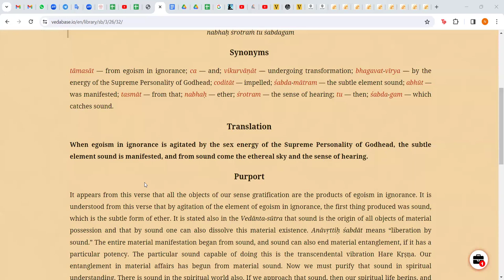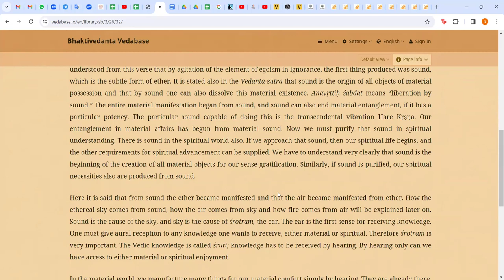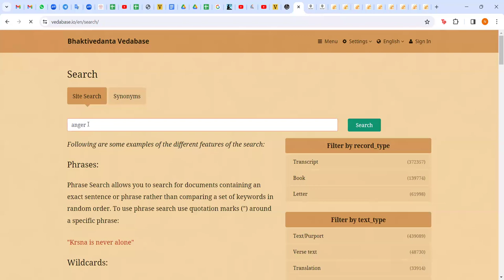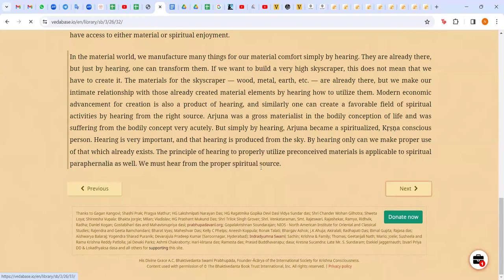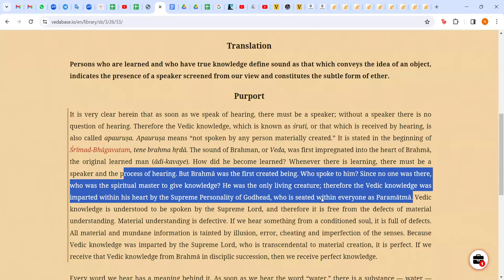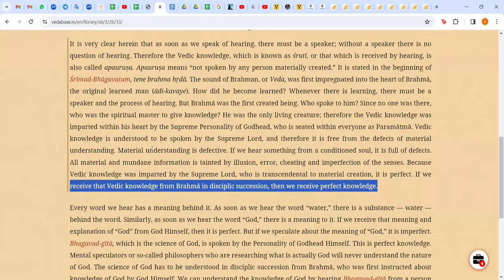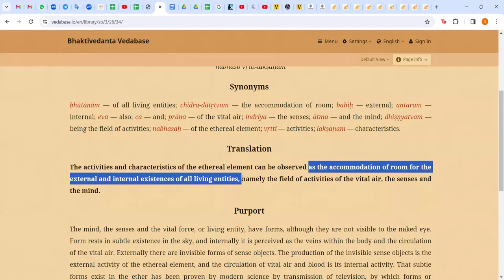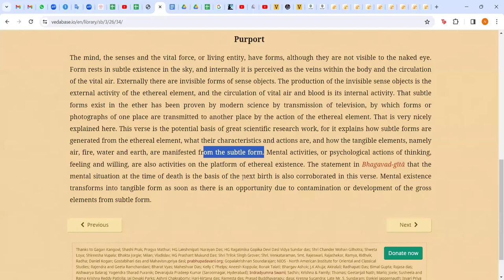Srimad Bhagavatam: Kapiladev and Devahuti: Part 28